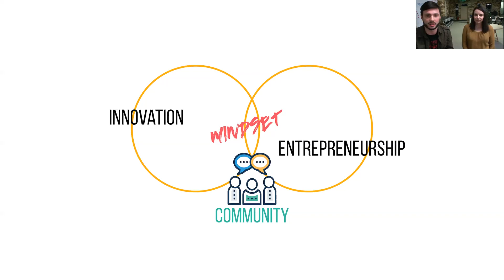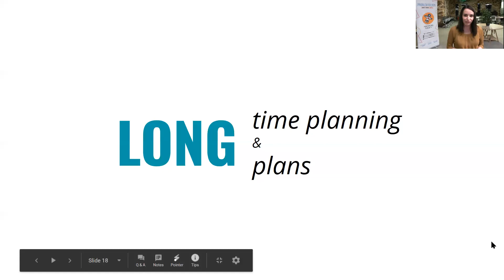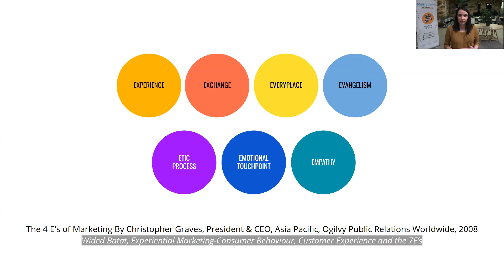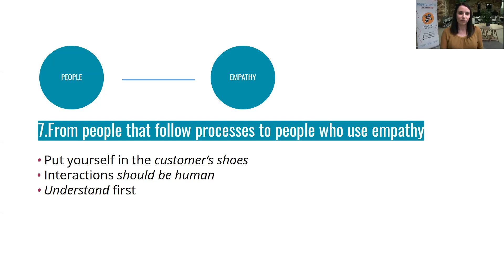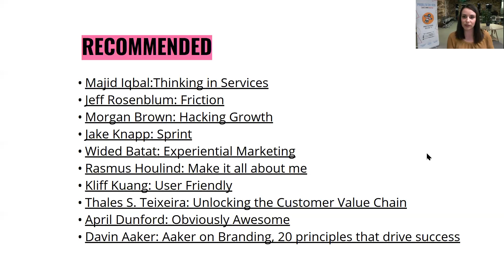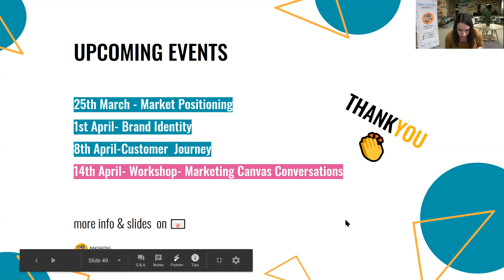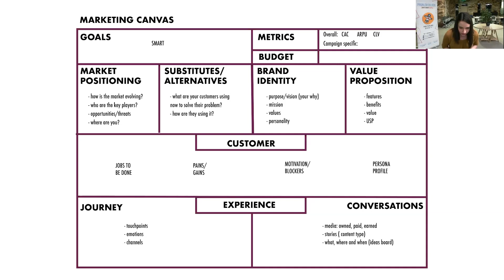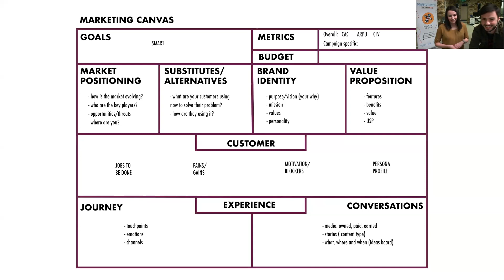📺 Design Thinking in Marketing, with Adina Timar (Live Webinar)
🔥 GET YOUR DAILY DOSE OF INNOVATION

Last Night we held our first WEBINAR, where our friend, Adina Timar, talked about Design Thinking in Marketing.

Adina is a Product Marketer with 6 years of experience in the Tech Industry. She is working with SMB's on creating products that deliver real value to customers who use them. With a strategic and customer centricity mindset, she's a strong promoter of building innovative products that not only enhance the customer's experience throughout the journey but also drive business success.

Design Thinking encourages marketers to go out and try to understand the challenges of the audience by using qualitative research methods, encouraging experimentation of ideas, cross-functional teams and departments and, most importantly, through iteration. We need to shift from a 7 P's marketing mix towards a 7 E's mindset if we want to continue to be relevant in today's market and deliver value through our products.

During the session, the participants learned about:
 - using Design Thinking to build Marketing Strategies
 - Marketing Canvas: What is it? How it is built? How it is being built?
 -  How the 7 E's are replacing the 7 P's of the marketing mix in innovative companies